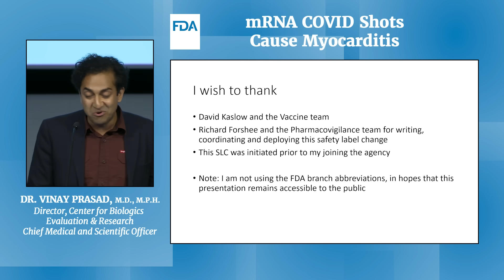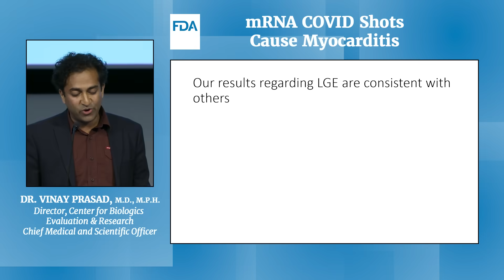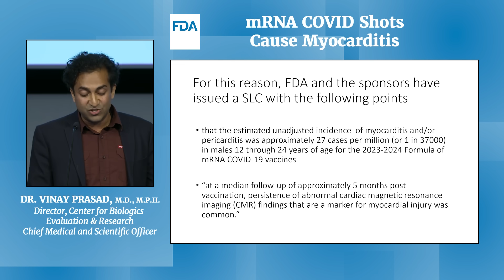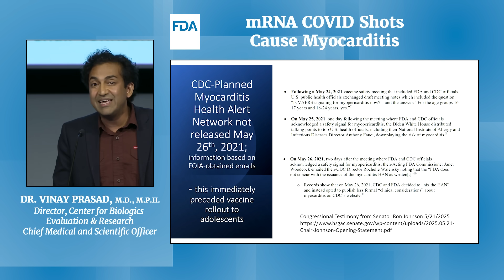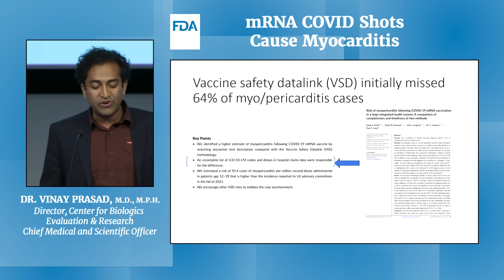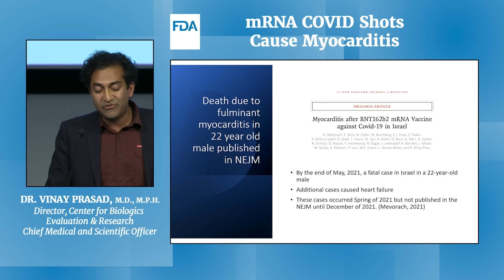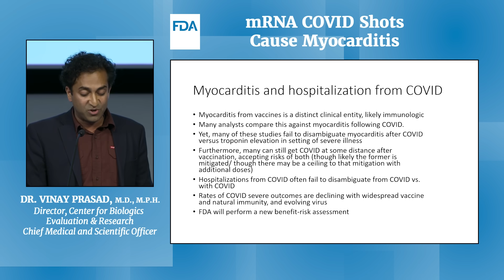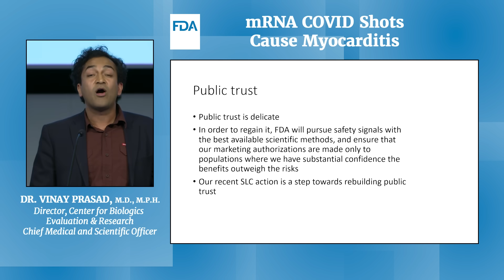mRNA COVID Shots Cause Myocarditis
Today, FDA provided important updates on the risk of myocarditis after receiving an mRNA COVID-19 vaccine, noting the risk is higher in young men.